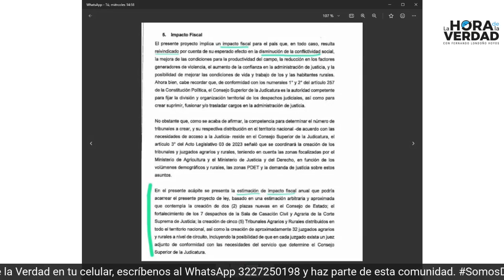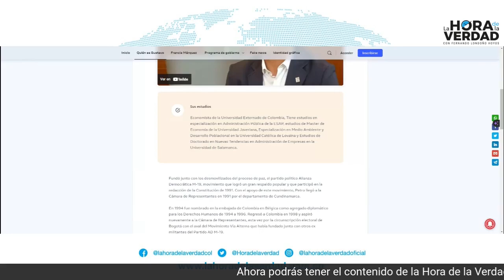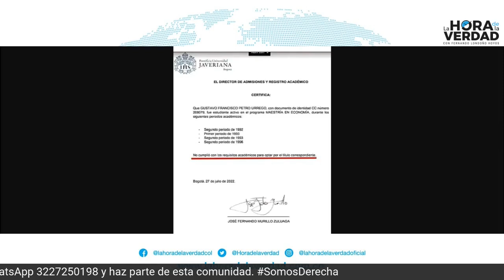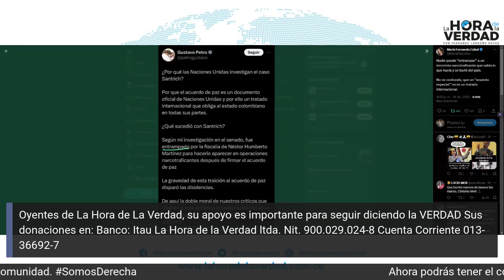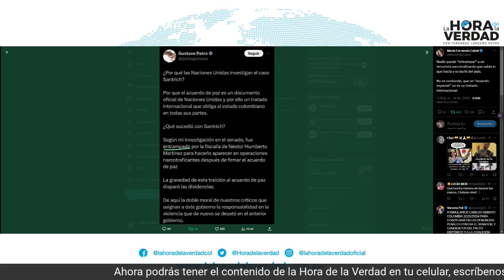PETRO SALE EN DEFENSA DEL TERRORISTA JESÚS SANTRICH: AL OÍDO DICIEMBRE 15 DE 2023